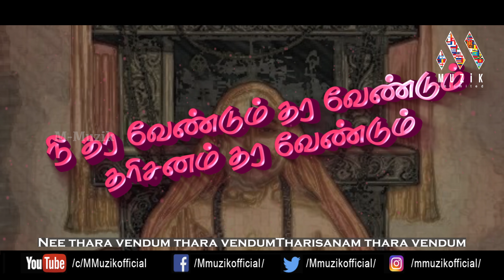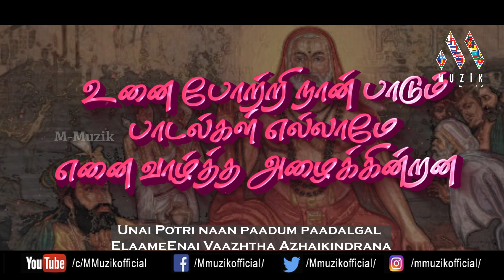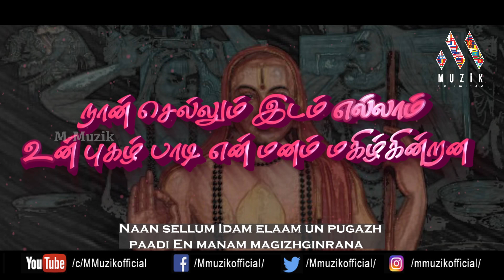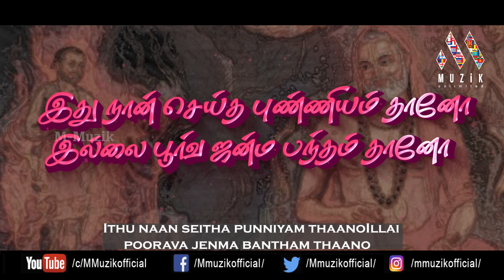VARA VENDUM VARA VENDUM | SNEHA SU | ER RAM KUMAR | RAVI RAMASAMY | GAANA ABISHEKAM |4K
Credits :

Album : Gaana Abishekam

Song : Vara Vendum Vara Vendum

Music Director : E R Ram Kumar

Singer : Sehna SU

Lyricist :  Ravi Ramasamy

Keyboard and Percussion Programming : R S Bolshoy

Veena : Soundar Rajan

Flute : Shaaji

Violin : E R Ram Kumar

Mridangam : Sajith

Tabla : Prashanth

Mix & Mastered : Arunkath

SIngers Coordinator : P Ravee

Voice Recording : Trinity Waves Studio, Chennai.

Instrumental Recording & Mixing : Geetham Digital Studio, Nagercoil.

Music Label : M-Muzik

Contact What’s app : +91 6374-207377

             👇Please Watch 👇
      😍🥰We Also Wel Come 😇😀
             ▶️ Play The Moments
             ⏸ Pause The Memories
             ⏺ Stop The Pain
             ⏪ Rewind The Happiness
            😍  M-Muzik Official  😍
                    🤗Unlimited 🤗